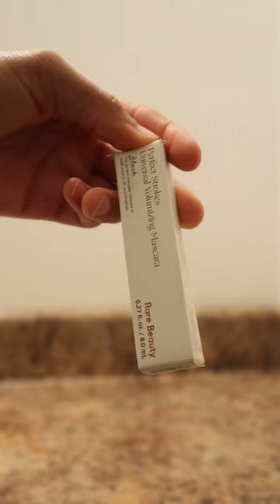SEPHORA HAUL| rare beauty, charlotte tilbury, milk makeup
I went to Jackson the other week and splurged at Sephora so here is what I got. Hope you enjoy it

Amazon Storefront:

FAQS ❓
how old are you? 22
when is your bday? May 26
what editing software do you use? Lumafusion
what camera do you film with? Canon g7x mark ii